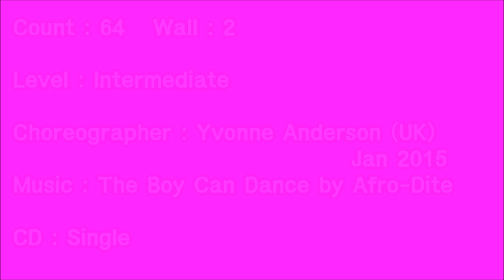The Boy Can Dance Line Dance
Level : Intermediate

Choreographer : Yvonne Anderson (UK)
                                    Jan 2015

CD : Single

천호현대백화점 문화센터 ( 화요일 3시, 4시 )
Peach Linedance